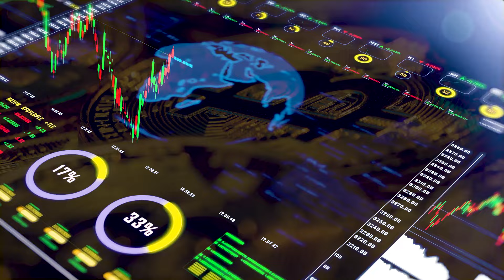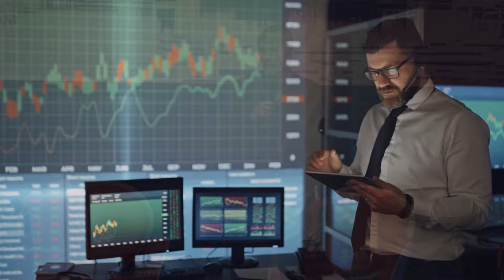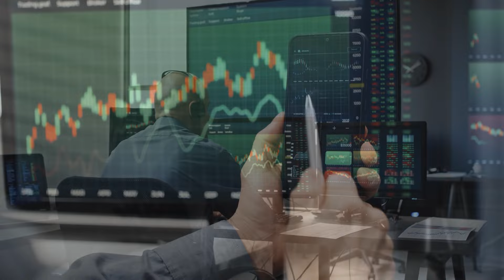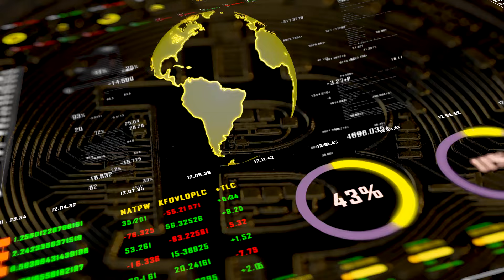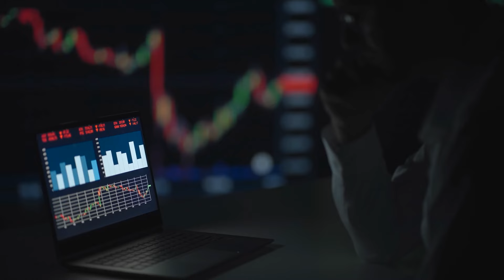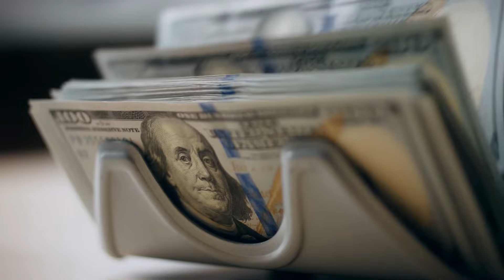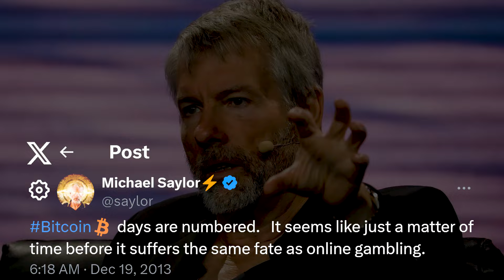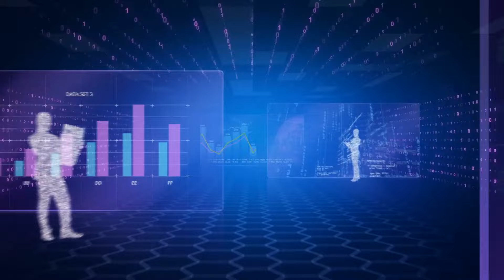Michael Saylor: "Most People Will Regret For Not Buying This Now" Your Last Ticket To Make Millions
Imagine a world where Bitcoin isn't just a speculative asset but a fundamental cornerstone of the global financial system. Despite recent fluctuations, Bitcoin's trajectory towards becoming a dominant financial force remains unshaken. This vision is shared by Michael Saylor, a renowned entrepreneur and business executive who remains exceedingly bullish on the leading cryptocurrency. Saylor, a proud Bitcoin maximalist, believes Bitcoin is about to enter a gold rush decade that will see it go from a scorned asset to one that graces the portfolios of every individual investor, institution, sovereign fund, and nation-state worldwide.
Despite Bitcoin briefly dipping below $65,000 this week, Saylor's conviction is unwavering. He predicts that Bitcoin’s value will surge exponentially, driven by its inherent scarcity and growing adoption. According to Saylor, this transformative period, which he says began with the approval of spot Bitcoin ETF’s in January, will continue until 2034, when 99% of Bitcoin's total supply will have been mined. At this point, the global population will scramble for the remaining 1%, pushing Bitcoin’s price to unimaginable heights.